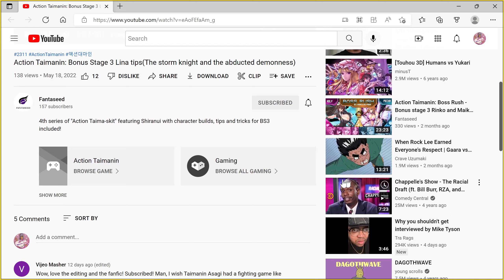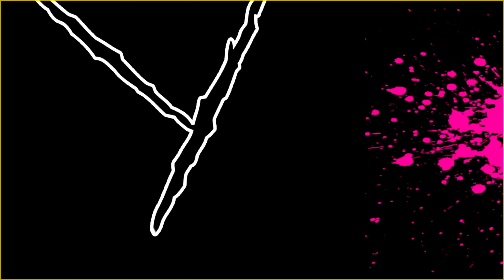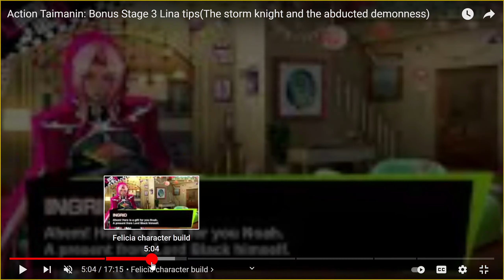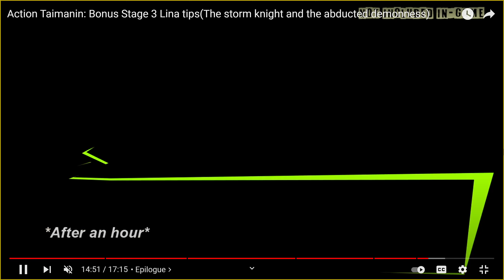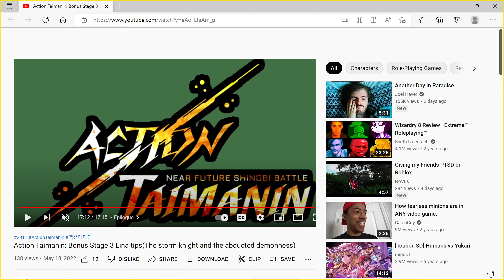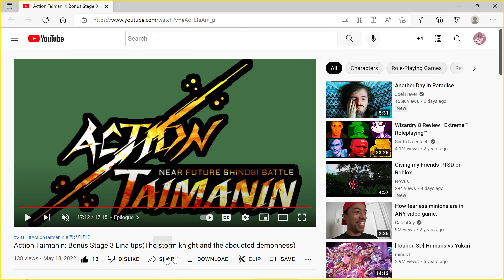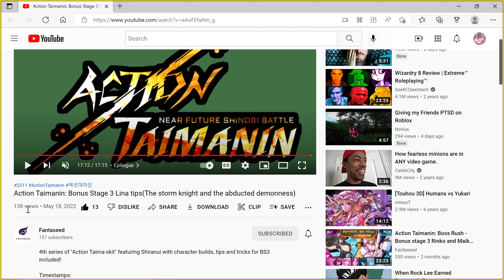Action Taimanin - Fantaskit 4 & Some Discussion!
Hello Everyone, Today we Finally get to Enjoy The New Fantaskit! Special Thanks to Tac for joining me. I'd also like to thank Fantaseed for sharing his footage. Happy Grinding!!!